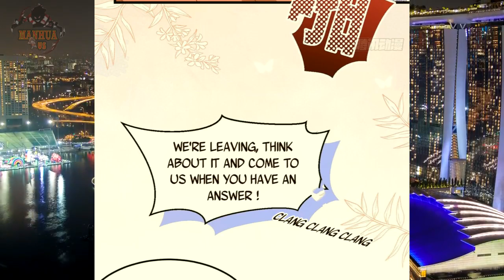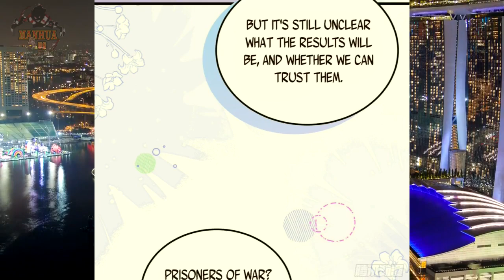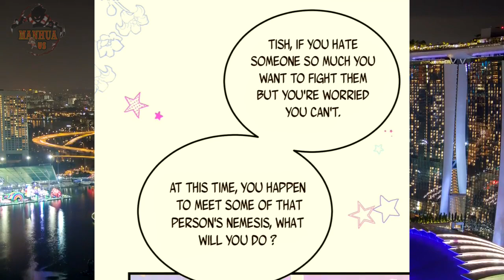Starting From Today I’ll Work As A City Lord Chapter 450 English Sub